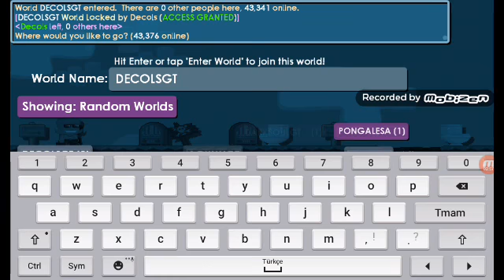YOUTUBE WORDUMU destirdik